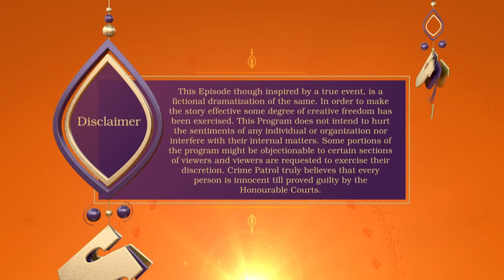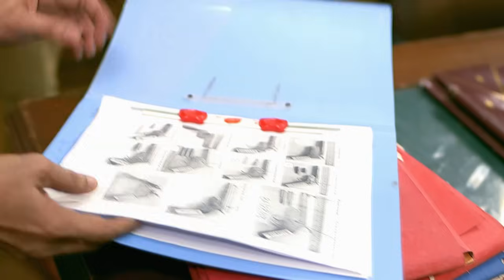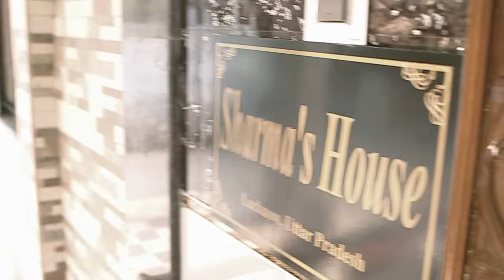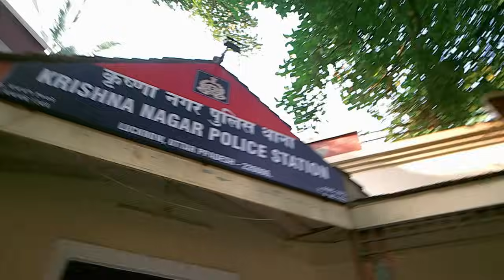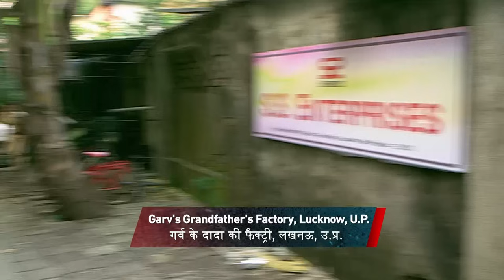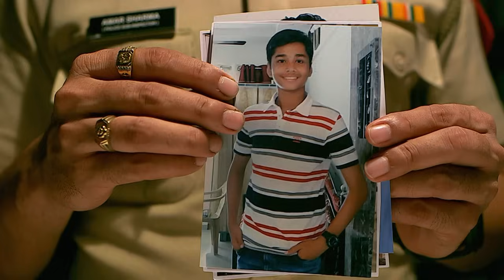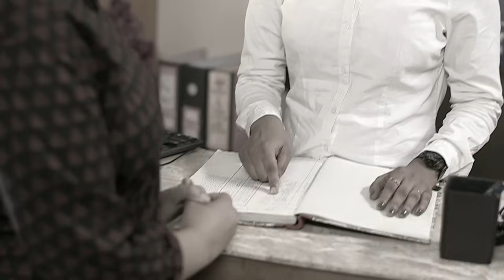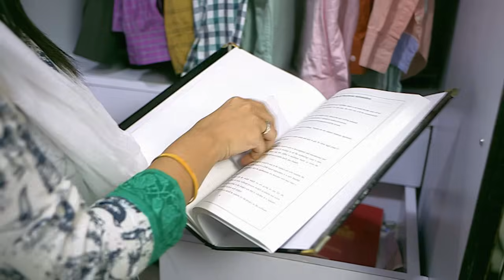Komal ने आखिर क्यों किया ऐसा? | Best Of Crime Patrol | Hindi TV Serial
In this gripping episode, Join us as we delve into the dark and mysterious circumstances surrounding tragic demise. Will the truth finally come to light? Tune in to find out!